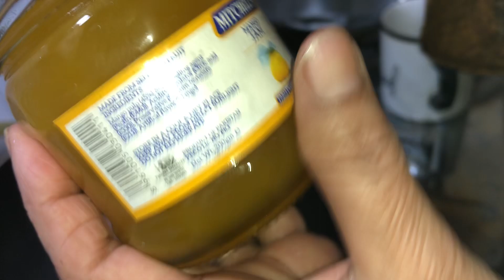Almond Cake Recipe | without Oven | بادام والا کیک | Cooking Class With Zahra Bukhari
Edit: Add 1 tspoon vanilla essence in beter for  fragrance ✨

Welcome to Cooking Class With Zahra Bukhari
Today's Recipe is Almond cake recipe without oven.its very delicious and easy to make.

Your Queries;

cake recipe
cake recipes,
cake recipe in urdu
recipe,cake decorating
sponge cake recipe easy
mini cakes recipe
cake recipe without oven
sponge cake,birthday cake
almond cake recipe
almond cake
how to make almond cake
easy almond cake
easy almond cake recipe
almond butter cake recipe
almond butter cake
almond cake recipes
almond cake recipe easy
butter cake recipe